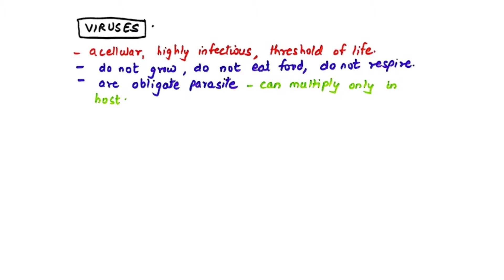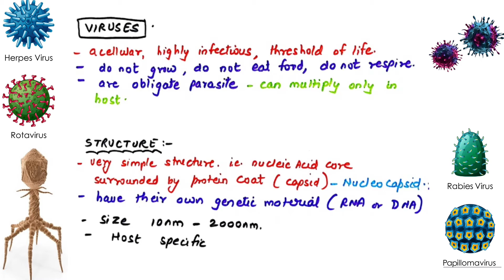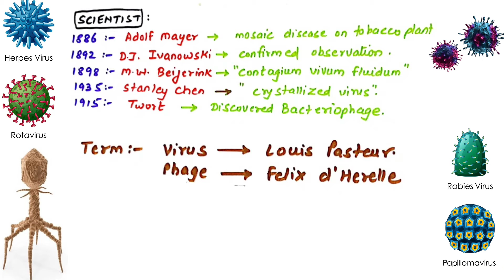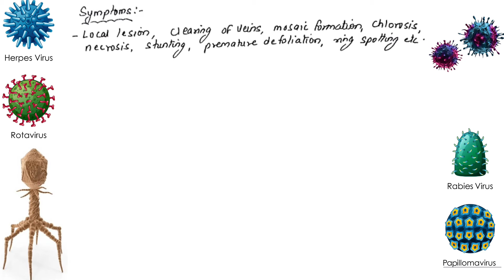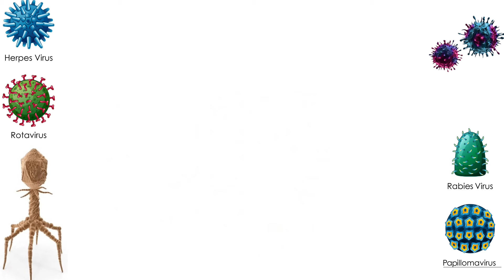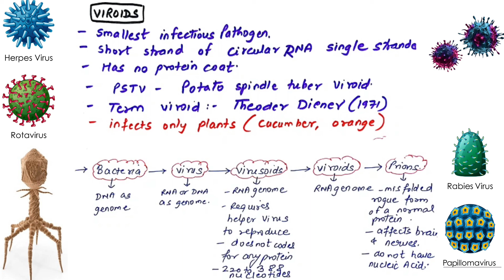NCERT 11: The Living World (Part 7) VIRUSES / EASY WAY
Hi friends, here I am with another video. This video will help in